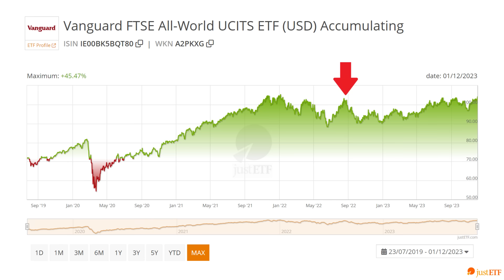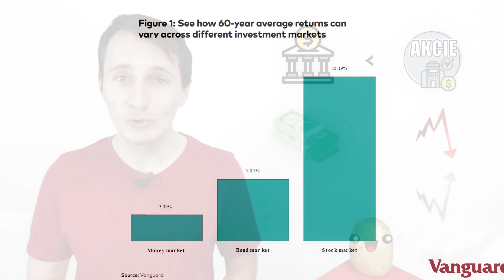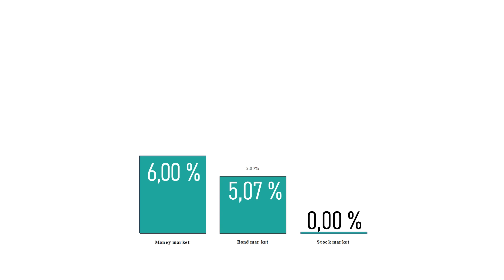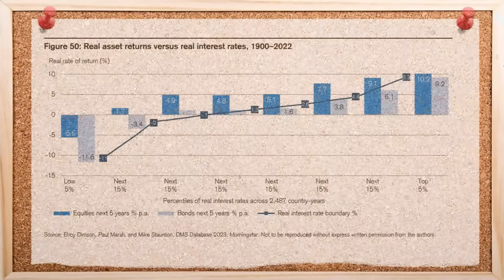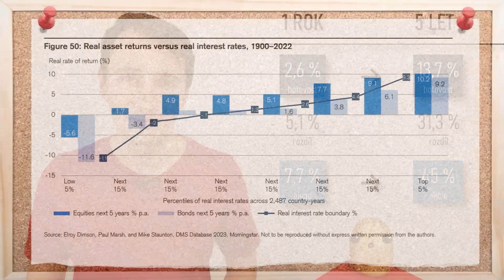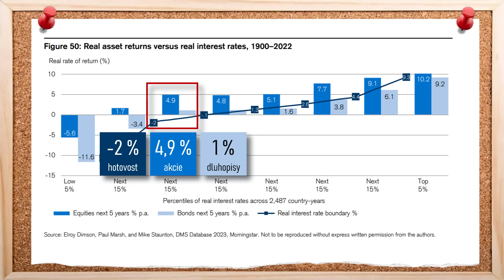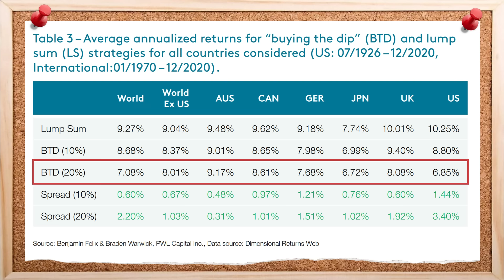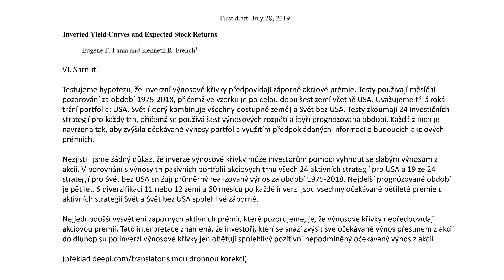Mají akcie smysl, když mám na spořícím účtu 6 %?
💲ZÍSKEJTE ODMĚNU AŽ 6x500 Kč od Raiffeisenbank
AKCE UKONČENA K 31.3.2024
Akce prodloužena i pro rok 2024!!
🍺 ČLENSKÁ SEKCE: Pomáhají vám má videa dělat lepší investiční rozhodnutí? Podpořte bramboru virtuálním pivem, nebo se  přidejte do členské sekce a získejte dřívější přístup a videa navíc na:
👉 OTEVŘTE SI INVESTIČNÍ ÚČET U XTB
👉 OTEVŘTE SI INVESTIČNÍ ÚČET U DEGIRO:
Investování zahrnuje rizika ztrát.
👉 SEZNAM CORE SELECTION ETF + PODMÍNKY
👉 CHCETE INVESTOVAT JEDNODUŠE BEZ JAKÝCHKOLIV DALŠÍCH STAROSTÍ?
Vyzkoušejte Portu! - získáte tři měsíce zdarma
👉 TRADING 212
Řada bank nabízí aktuálně spořící účty s úrokem okolo 6 %. Oproti tomu akciové trhy v posledních dvou letech stagnují a mají takřka nulový výnos. Má vůbec nějaký smysl investovat teď do akcií? Není lepší mít peníze raději na spořícím účtu, kde máme jistý výnos bez rizika propadu? Na to se podíváme v dnešní epizodě!